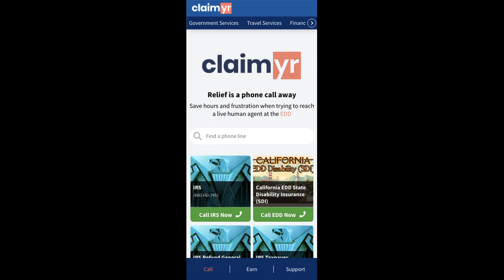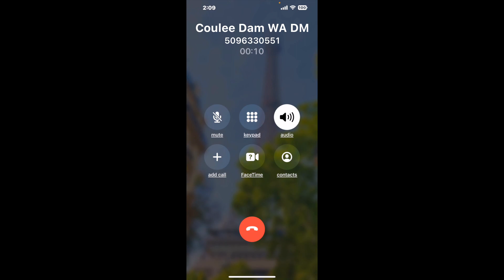Coulee Dam WA DMV Phone Number - How To Reach A Live Person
Coulee Dam WA DMV Phone Number Update - how to call Coulee Dam WA DMV and get a live human agent on the phone.

    How can I speak to a live person at Coulee Dam WA DMV?

    There are two methods to reach a live person:

    - 1.) by calling manually over and over again, get on a long hold, and then hope the call doesn't drop -- and I'll show you how to do that,
- 2.) use a calling tool that dials for you, stays on hold, and forwards a call to your phone number when an agent is on the line. (RECOMMENDED)

    - **Step 2**: select/search for "Coulee Dam WA DMV "
    - **Step 4**: kick back, relax, and wait for your phone to ring with a Coulee Dam WA DMV agent on the line!

    What is the best time to call Coulee Dam WA DMV ?

    The best time to call Coulee Dam WA DMV  is Wednesday and Thursday afternoons. ⚠️**WARNING**⚠️: please beware that you often need to dedicate an entire day to dialing over and over **just to get on hold**. Also, Coulee Dam WA DMV is notorious for *dropping calls even when you finally do get on hold*! So if you decide to start calling mid-week, due to excessive call volume, you may not be able to reach an agent until the following week or longer.

If you don't consider calling Coulee Dam WA DMV a full-time profession, consider using a calling tool such as Claimyr to guarantee a callback with an agent on the line with zero hold time.